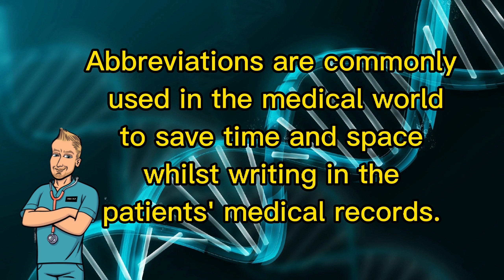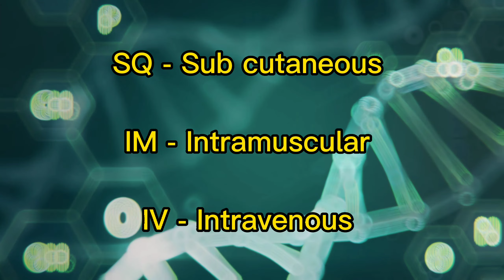Rx Tx এর মানে কী?। কেন ডাক্তার নার্স Rx Tx লিখেন?। Rx Tx meaning। Why doctors write Rx Tx.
In This video you will learn about some of medical abbreviation meanings. such as, Rx Tx, Sx, Dx etc.